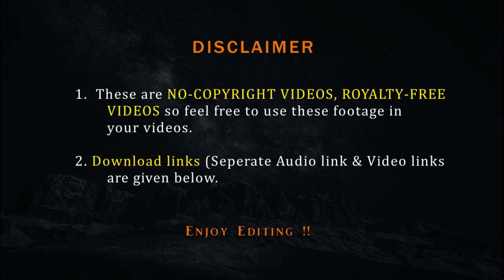Couple Cuddling | Nocopyright video of couple making love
Hey there, this is Nocopyright video of Couple Cuddling or say Nocopyright Video of couple making love  from FVFY